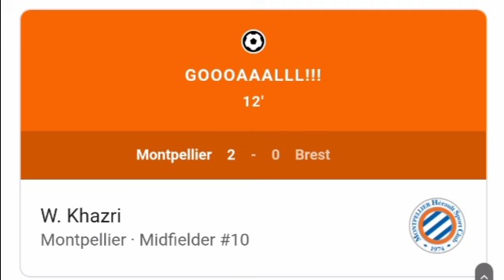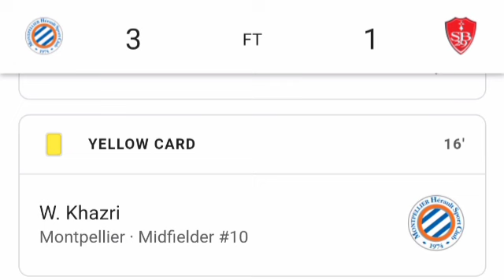هدف وهبي الخزري مونبلييه vs بريست (3-1) جميع الأهداف وأبرز اللقطات